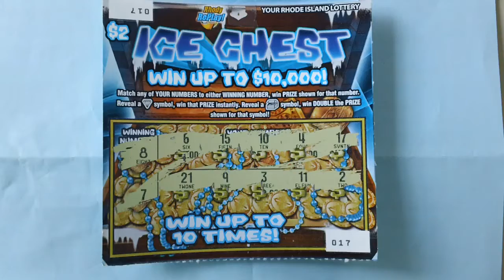$2.00 Ice Chest Scratch Lottery Ticket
Here is a $2.00 dollars lottery scratch off  ticket  .
Rhode Island Ice Chest  .
Ticket number 17  .
Win up to $10,000 dollars  .